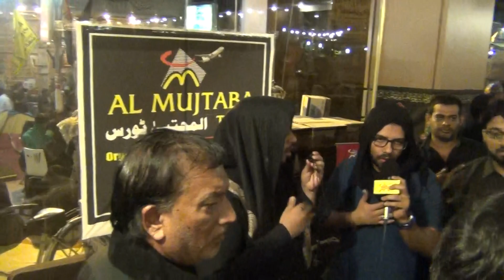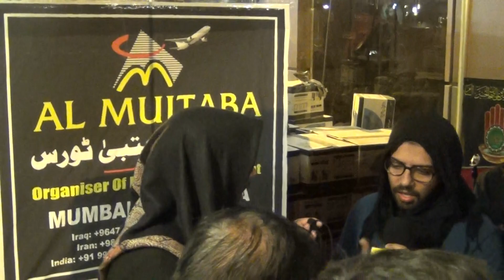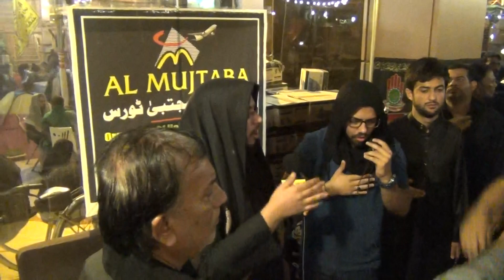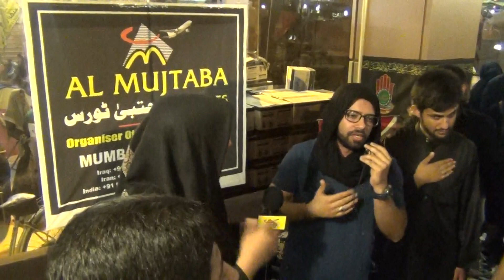AL MUJTABA TOURS AZADARI IN KARBALA HOTEL ARBAEEN 2017